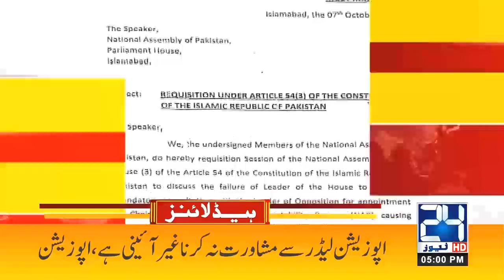5pm News Headlines | 7 Oct 2021 | 24 News HD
5pm News Headlines | 7 Oct 2021 | 24 News HD

24 News HD is one of the leading news channels of Pakistan bringing you the latest current affairs from Pakistan and around the world.  Live National Assembly and Senate Session.